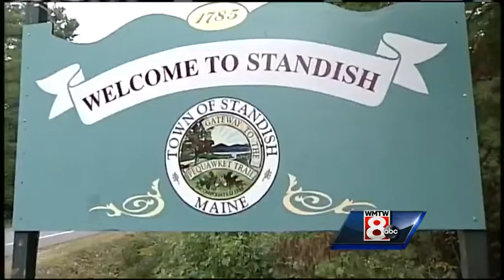Police imposter? New warnings after a trooper's home was robbed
WMTW News 8's Jim Keithley reports live from Standish where State police fear a trooper was targeted; and the suspect may be impersonating an officer.